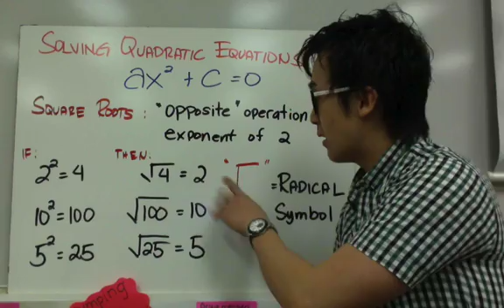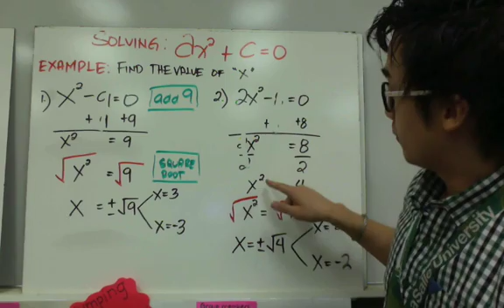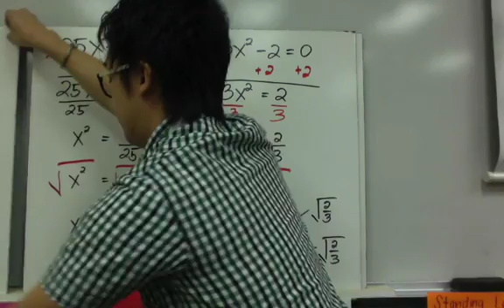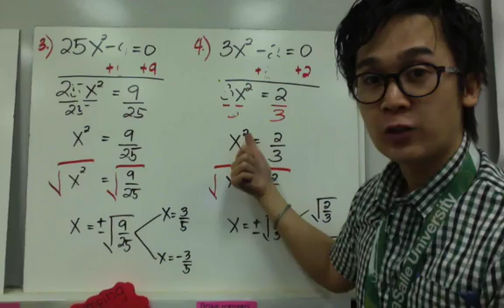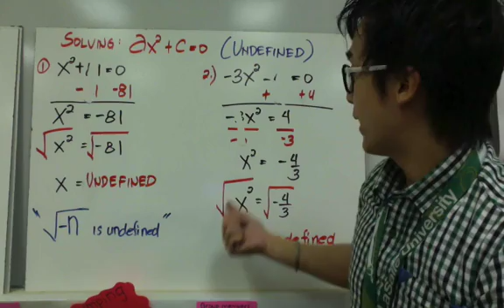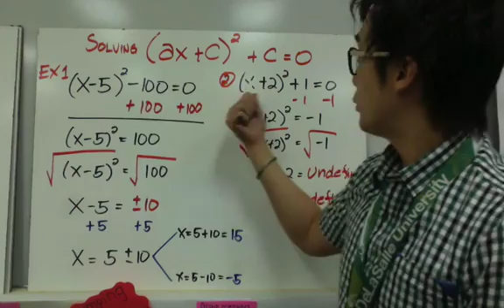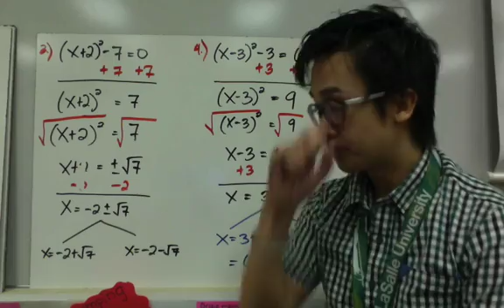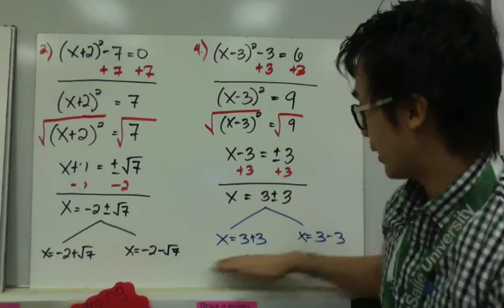ALGEBRA: Solving Quadratic Equations (missing linear term) in Filipino | PAANO?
Aralin tungkol sa pag-solve ng mga quadratic equations na kulang ng mga linear terms. Kinakatawan ng ax^2 + bx + c = 0 ang standard form ng quadratic equation. Ang linear term dito ay ang bx.

1:15 x^2 -- 9 = 0
2:27 2x^2 -- 8 = 0
3:27 25x^2 -- 9 = 0
4:36 3x^2 -- 2 = 0
5:45 x^2 + 81 = 0
6:43 -3x^2 -- 4 = 0
7:58 (x-5)^2 -- 100 = 0
9:15 (x+2)^2 + 1 = 0
9:52 (x+2)^2 -- 7 = 0
11:26 (x-3)^2 -- 3 = 6